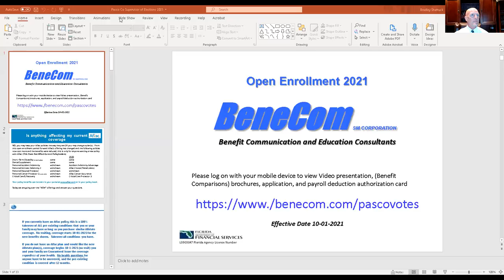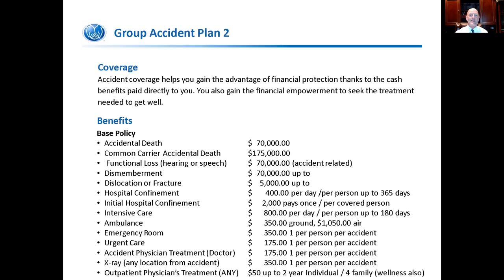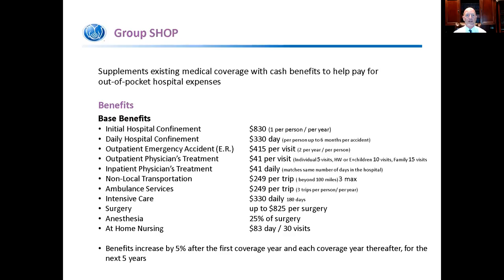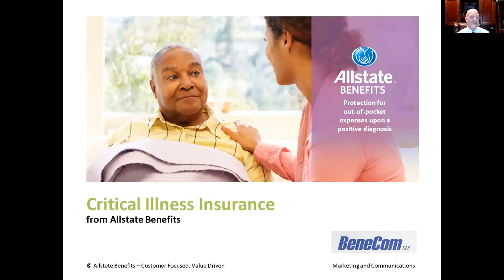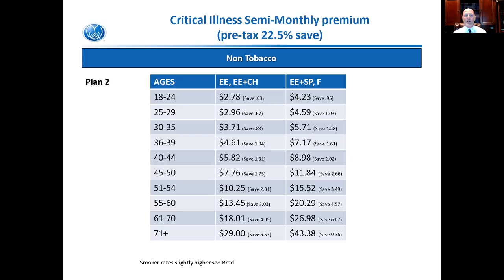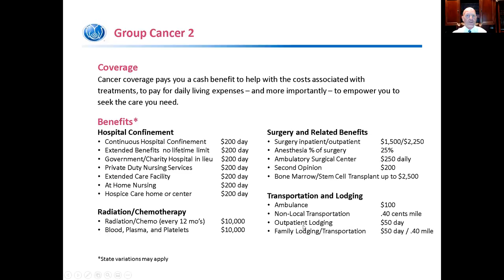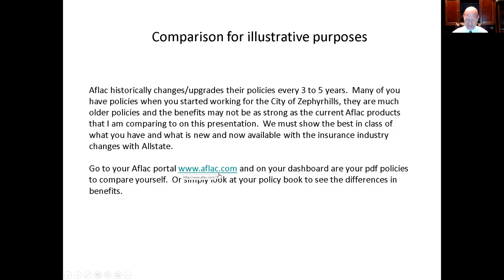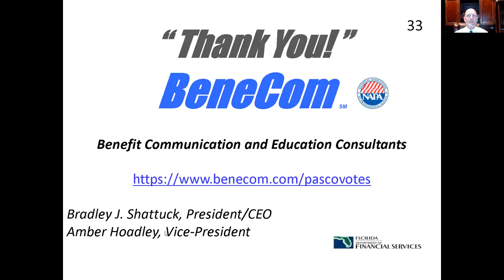Pasco County Supervisor of Elections Open Enrollment Voluntary Benefits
2021 Pasco County Supervisor of Elections | Open Enrollment Voluntary Benefits